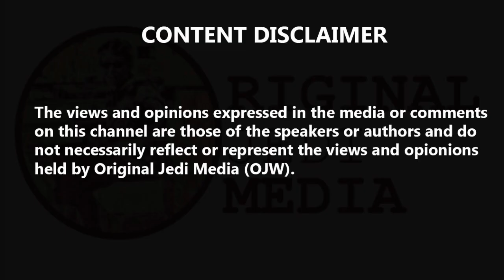James O'Brien's Caller's Millennium Bug Brexit Analogy Fell Apart Very, Very Quickly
James O'Brien's Caller's Millennium Bug Brexit Analogy Fell Apart Very, Very Quickly. This caller tried to tell James O'Brien that the scare stories around a no-deal Brexit would be just like the Millennium bug - but his argument fell apart with the simplest of questions. Alan in Stirling said that people worried about computer disasters in 1999, but everything was fine and he believes the same will happen with Brexit. But his argument did not stand up to scrutiny. He told James: "If you remember, back in the Millennium, we had a big thing with the Millennium Bug, the computers were all going to stop. 12 o'clock came, it never happened." James pointed out they spent $300billion to mitigate the problems potentially faced and asked why that was relevant to Operation Yellowhammer. Alan said: "It's similar and it's not similar. "All of these experts that they ask. They won't release everything they say in case nothing happens and it's not as bad as people say and they just have a big red face." But James picked up on his pejorative use of the word 'expert' and things started to fall apart.